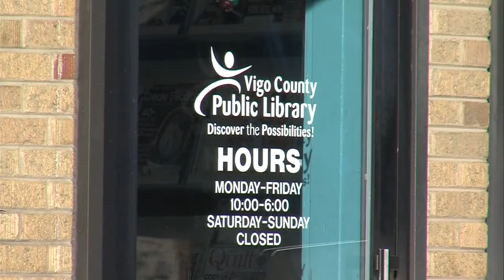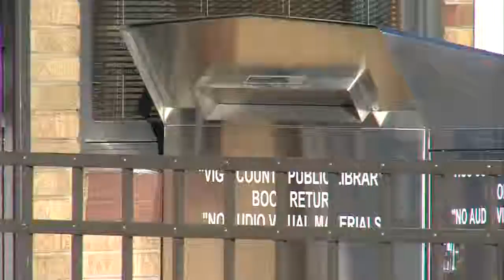New building possible for West Terre Haute library